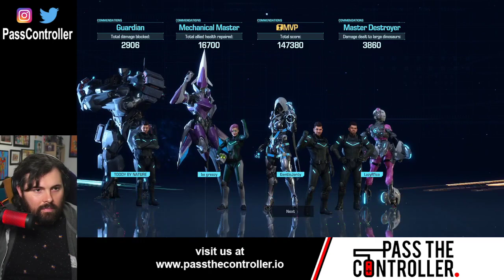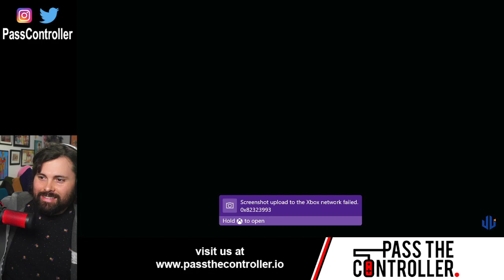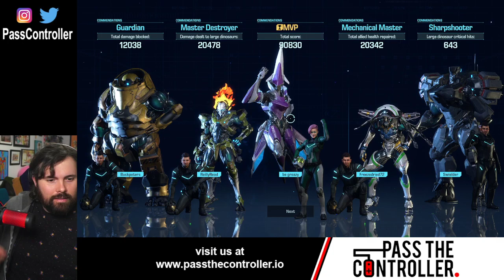Exoprimal | Dino Survival Multiplayer Beta Gameplay | Pass The Controller | Xbox Series X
Join Brenden from Pass The Controller as he checks out more Dino Survivor multiplayer beta gameplay from the recent Exoprimal on the Xbox Series X.

For more from Pass The Controller be sure to listen to the Pass The Controller Podcast, check out their written work at passthecontroller.io, and watch their stream!